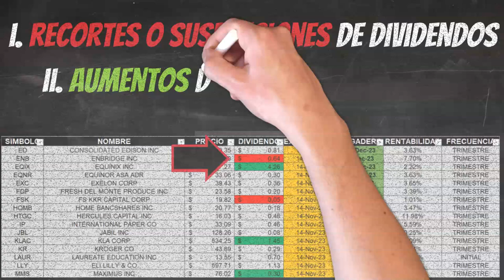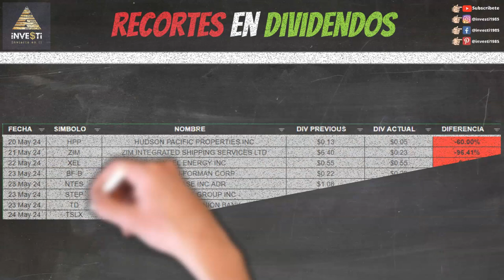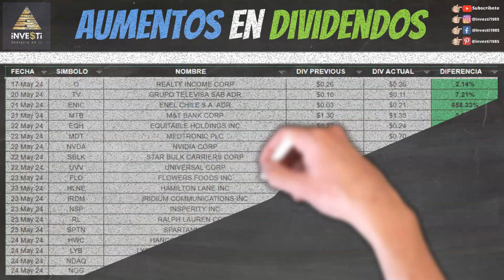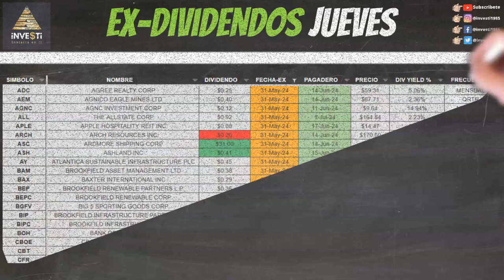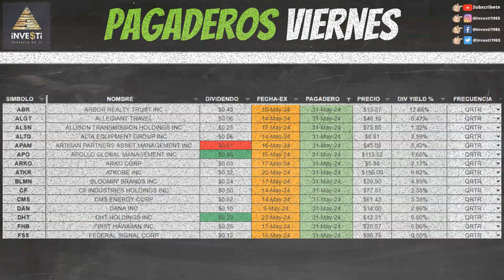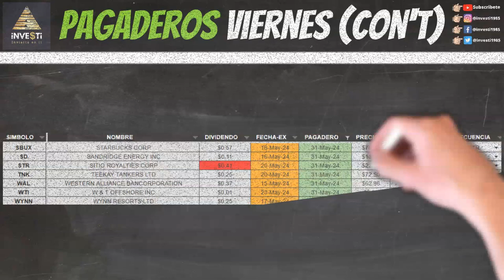El Mejor Plan Dividendos de Investi - Dividendos Semanales ¡No te lo pierdas!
Recortes, Aumentos, Fechas pagaderas y Ex-Dividendos para la semana 27 al 31 Mayo, 2024.

0:00 Bienvenida
0:14 ¿Qué cubrimos?
0:56 Descargo de Responsabilidad y Patrocinadores
1:39 Recortes de Dividendos ($HPP $ZIM $XEL $BF-B $NTES $STEP $TD $TSLX)
1:54 Aumentos de Dividendos ($O $TV $ENIC $MTB $EQH $MDT $NVDA $SBLK $UVV $FLO $HLNE $IRDM $NSP $RL $SPTN $HWC $LYB $NDAD $NGG)
2:12 Ex Dividendos Lunes – Memorial Day
2:21 Empresas Pagando Lunes ($EXPI)
2:25 Ex Dividendos Martes ($B $CEG $CGAU $EA $GFF $H $L $PSEC $RBA $SLF $SPGI $WPM)
2:36 Empresas Pagando Martes ($ARMK $ARR $BMO $CLB $EQNR $HTLF $HWM $KKR $KMPR $NOMD $OSK $RGA $RYAN $SAP $SQM $TKR $WMT)
2:46 Ex Dividendos Miércoles ($BPOP $CATY $FBP $GS $HD $HEES $IGT $KGC $QCOM $SSTK $TV $VLO $XYL)
2:55 Empresas Pagando Miércoles ($AGO $AGRO $CNH $CTSH $FIP $FSK $JHG $PR $SIRI)
3:10 Ex Dividendos Jueves ($ADC $AEM $AGNC $ALL $APLE $ARCH $ASC $ASH $AY $BAM $BAX $BEP $BEPC $BGFV $BIP $BIPC $BOH $CBOE $CBT $CFR $CPA $CPF $CR $CRC $CSX $D $DD $DOV $DOW $EARN $EBAY $EFC $EL $EPR $ESI $ESNT $EVR $FCNCA $FDS $FTV $GLW $GOLD $GRNT $HII $HRI $HUBB $IBKR $INFY $KLG $METC $MLKN $NBHC $NUS $NWL $ORC $OTEX $PINC $POWI $PRDO $PRGO $PX $SLG $STAG $TAC $TFPM $TILE $TME $TMUS $TRMK $TSN $UNP $VIRT $WMS $WY)
3:57 Empresas Pagando Jueves ($CAG $CGNX $COLM $CTRA $GNK $IDA $JEF $LKQ $LPG $OWL $PAYX $PBF $POOL $SB $SEM $TPX $UPS)
4:09 Ex Dividendos Viernes ($AGR $ASB $BALL $BERY $BRKR $BWA $CWEN $EBC $EQH $EXPD $FFBC $HIG $HLI $HPK $IMO $JNPR $K $LMT $MAN $MCD $MCK $MLM $MTB $NBTB $NKE $NSSC $NTST $O $ORAN $PFG $PII $PRGS $PTEN $RF $SBGI $SF $SLGN $SSNC $TW $UHS $ULS $WEN)
4:45 Empresas Pagando Viernes ($ABR $ALGT $ALSN $ALTG $APAM $APO $ARKO $ATKR $BLMN $CF $CMS $DAN $DHT $FHB $FSS $GOOD $HP $IEX $INN $KLAC $LW $LYG $MGA $MMS $MSCI $PFS $PNFP $PZZA $REYN $SBRA $SBUX $SD $STR $TNK $WAL $WTI $WYNN)
5:14 Empresas Pagando Sábado ($ALE $BKH $ENB $EQT $FE $INTC $KR $WEC $WFC $WTRG)
5:31 Otros Videos